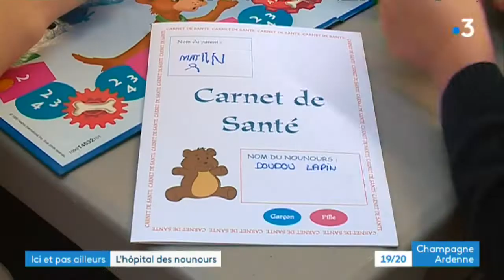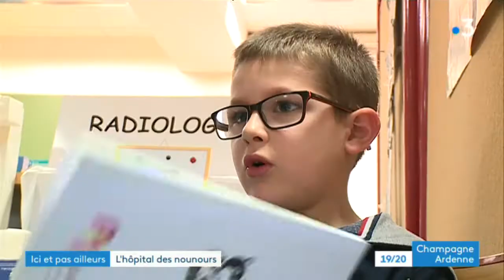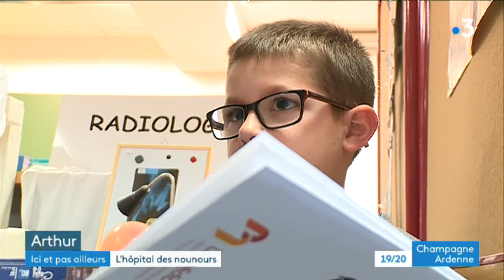Découverte de l'hôpital des nounours à Reims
Pour sensibiliser les plus jeunes, il y a l'hôpital des nounours !